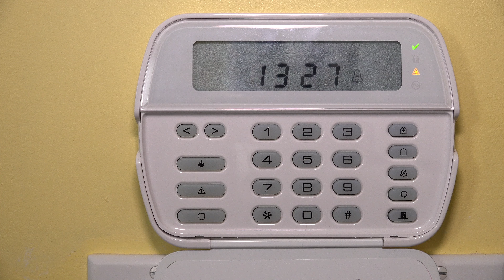Comment Convertir Normalement Ouvert à Normalement Fermé avec DSC Power Series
Les système d'alarme de DSC son livré en mode normalement ouvert.
Cependant toute les installation ne sont pas fait ainsi.
Installé des contact normalement fermé demeure toujours plus simple.
Mais pour que tout fonctionne bien, il faut informé le système d'alarme que les contact sont normalement fermé.
L'opération est très simple, laisse moi te montrer comment faire.

Mes Microphones :
Pour la naration (Amazon)
Sur ma caméra (Amazon)
Micro Cravate (Amazon)